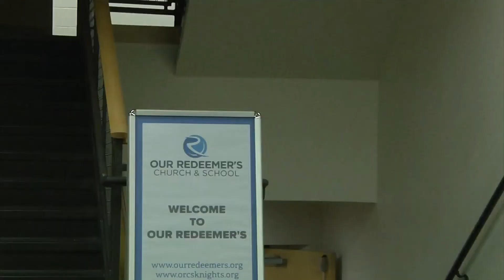Student population is increasing at Christian schools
As students are heading back to school, some schools will have more students than they did last year.